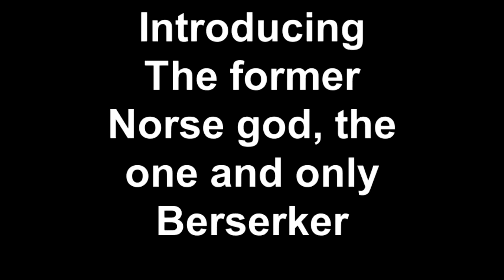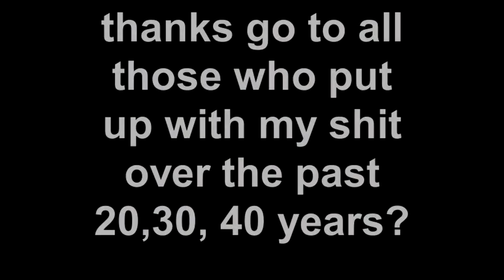WE must ALL Change the way we live... ASAP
B aka Berserker tells America they are full of themselves, killing themselves and All life along with them... arrogant, greedy and stupid aholes. damn, B is one cute ol former norse god...ain't he?